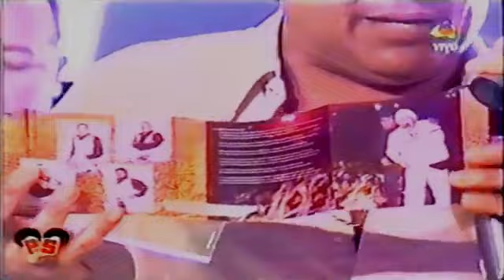INOLVIDABLES Koli Arce y su Quinteto imperial En vivo Pasion de sabado 2003